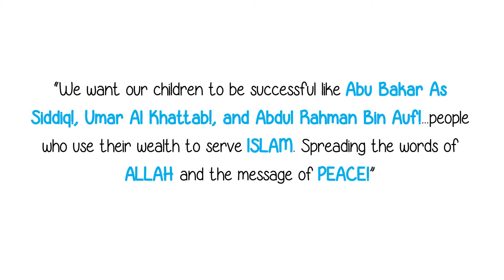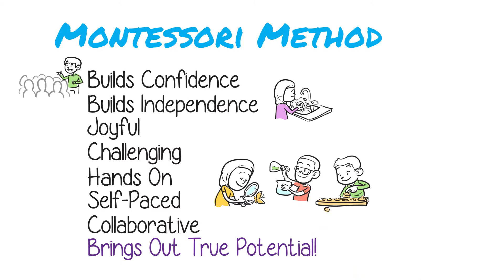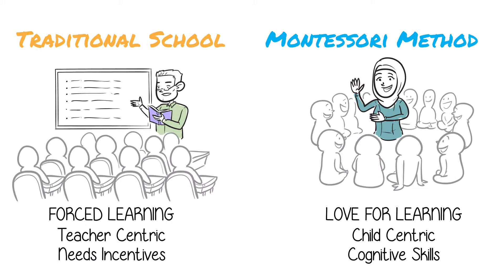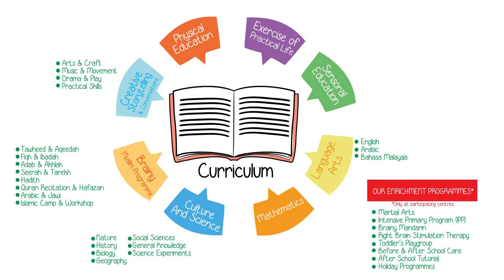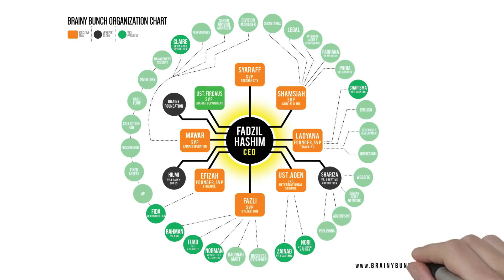Whiteboard animation for Brainy Bunch